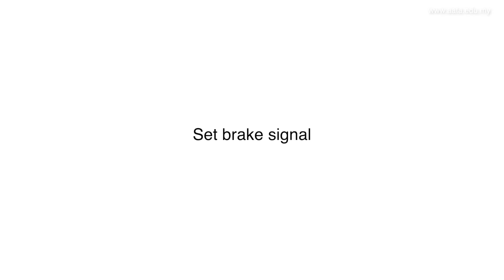Does the pilot need a traffic light when the aircraft is on ground?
When an aircraft is taxiing into the apron,

the pilot will need to follow ground handlers – Marshaller’s instructions to ensure the aircraft is parked or grounded in the right position.

In this video, AATA Batch 1 student – Arzyn will show you how to read the ‘human traffic light’ instruction when you are a pilot.

Let’s explore aviation knowledge with us now!